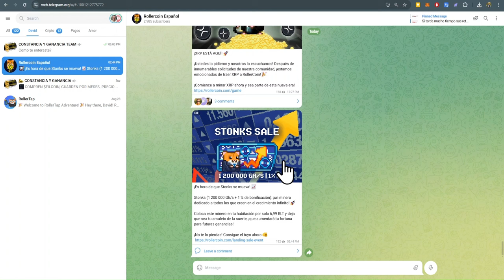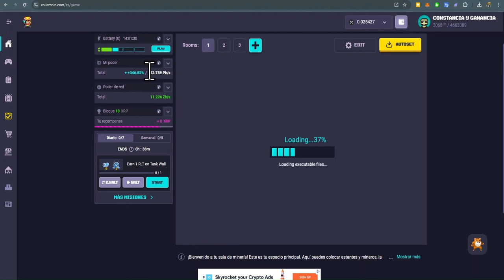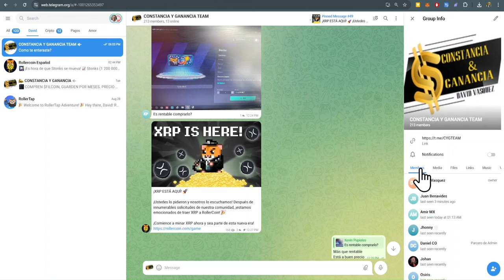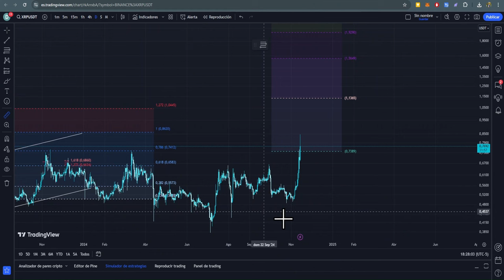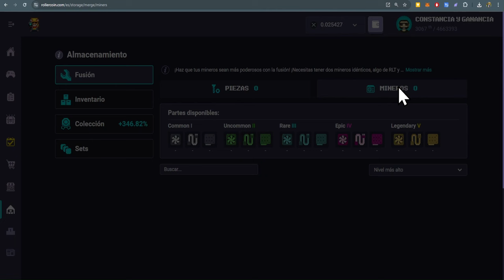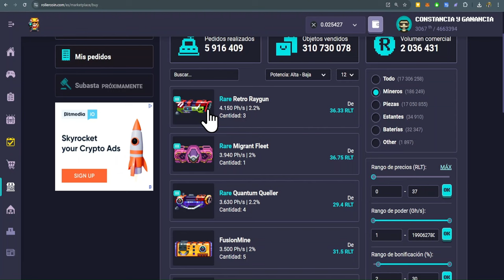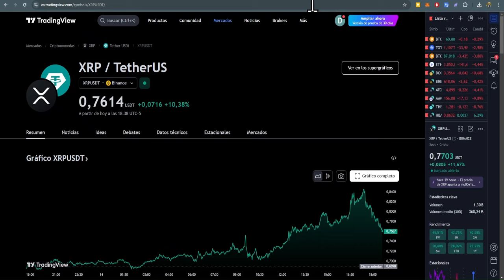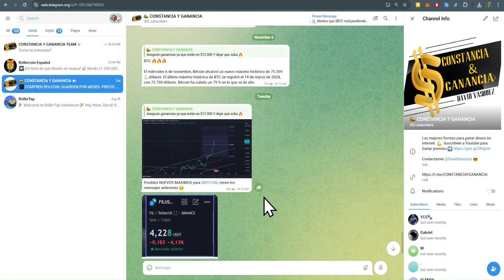😱 BITCOIN ₿ en MAXIMOS 🚀 y LES AVISE😉 ROLLERCOIN y su NUEVA MONEDA 👉RIPPLE (XRP) ✅MAS ESTRATEGIAS 🧠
Contacto 📞